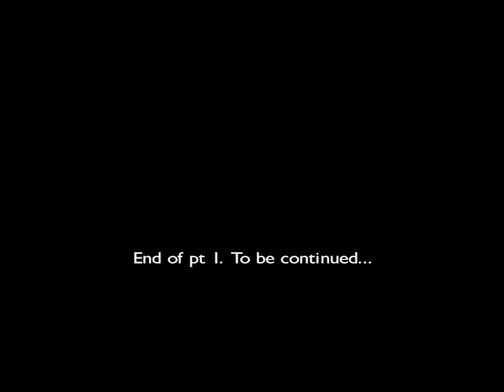KGMB Classic - Breakin' Hawaii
KGMB Libary - retro look at the Hawaii break dancing scene